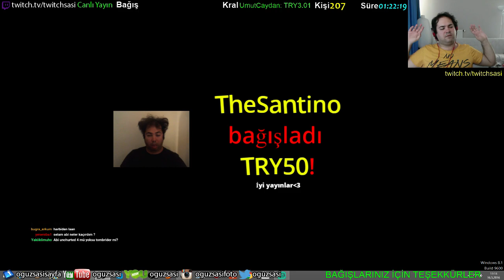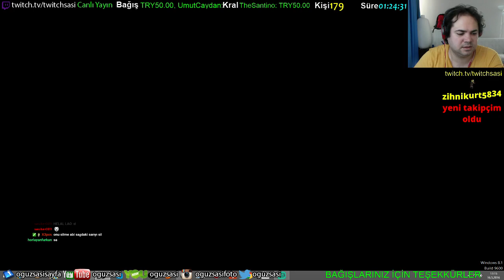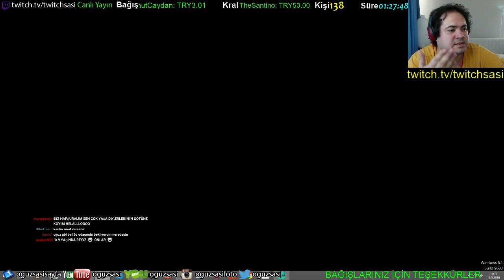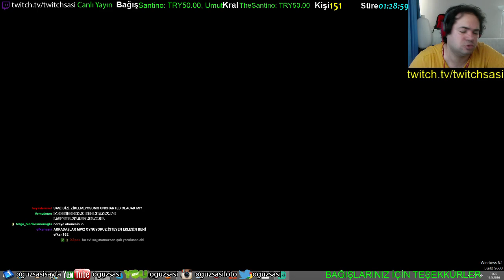Arma 3 Bölüm 2 (Part 6)